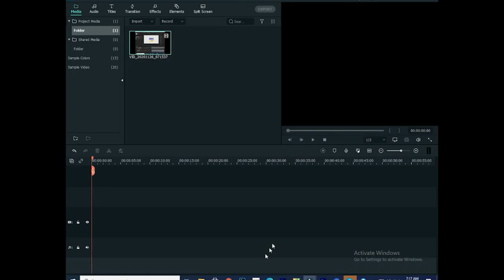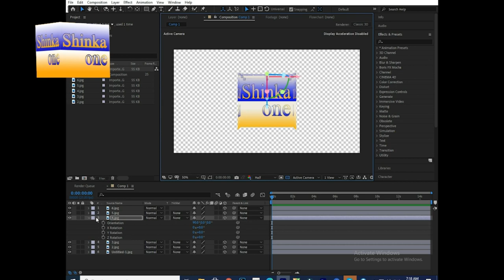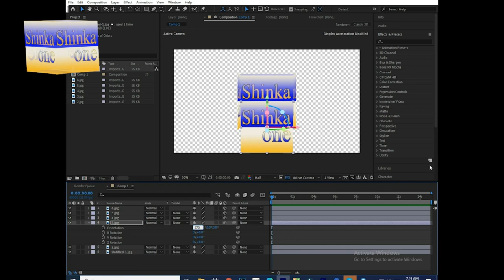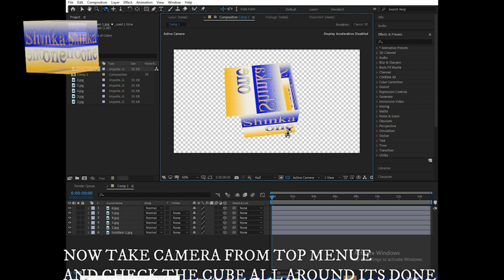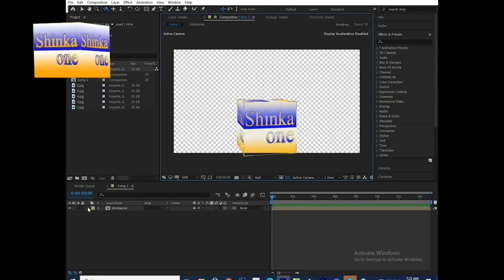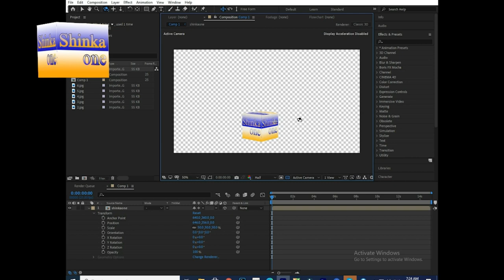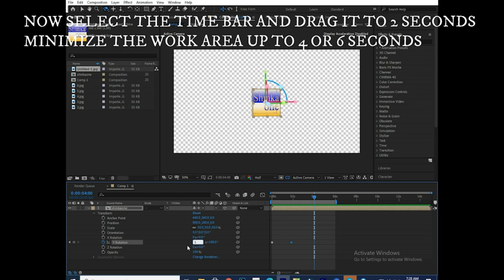HOW TO CREATE ROTATING LOGO